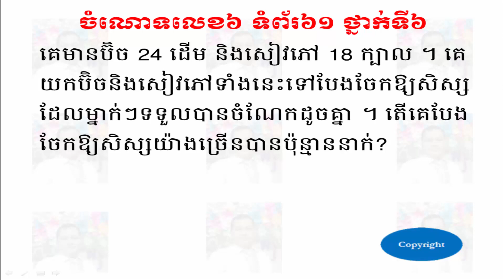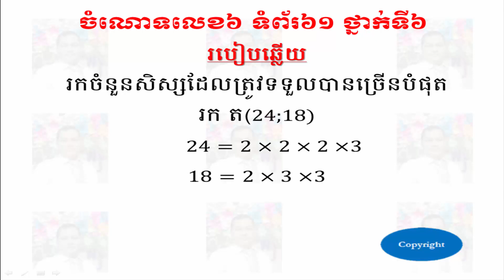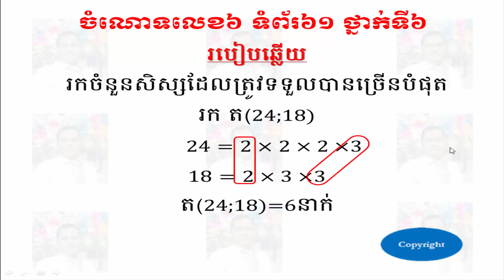ចំណោទលេខ៦ ទំព័រ៦១ ថ្នាក់ទី៦ - Problem 6 Pages 61 Grade 6